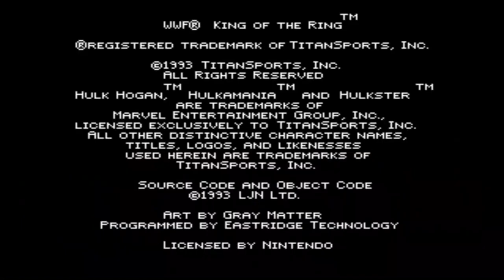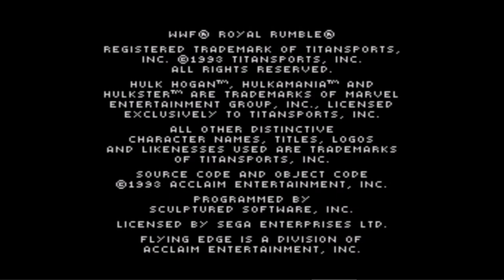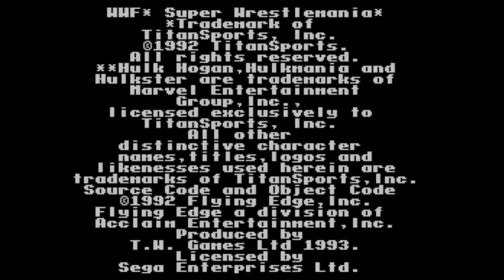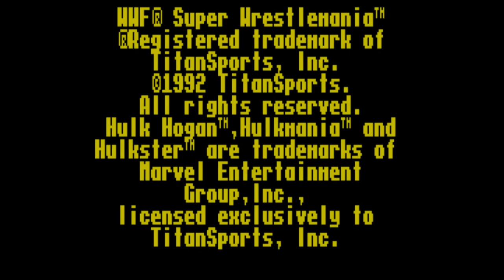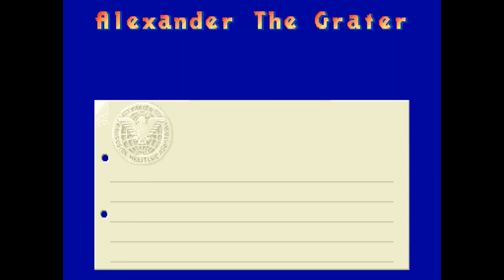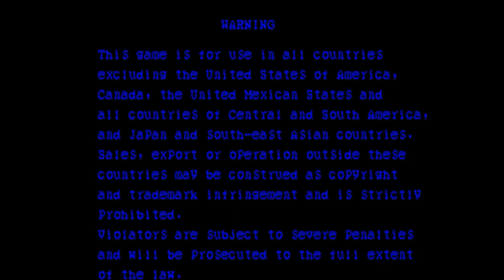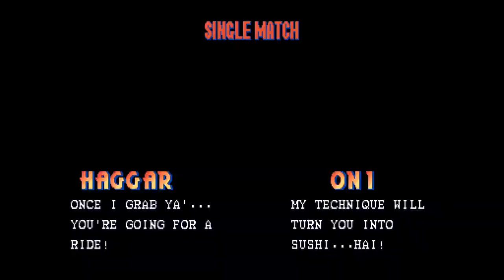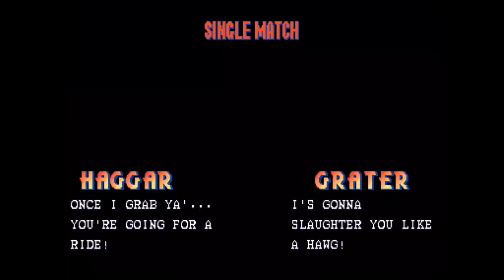1993 WWF VIDEO GAMES, Part 1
I am going to continue with WWF VIDEO GAMES series.

I was huge WWF fan in the late 80s and 90s (not so much today) and therefore I decided to go through old wrestling games :)

Let's continue with WWF games that were released in 1993. This year we had releases on various 16-bit and 8-bit home consoles such as Sega Genesis, Super Nintendo, Nintendo NES and Sega Master System, home computers like Amstrad CPC, ZX Spectrum and FM Towns, old good Nintendo Gameboy and Sega Game Gear. We also had some really great Arcade games. So let's get going!

In this episode I am going to show half of them!

Games featured in this episode:
- WWF King of the Ring (Nintendo NES)
- WWF King of the Ring (Nintendo Game Boy)
- WWF Royal Rumble (Sega Genesis)
- WWF Royal Rumble (Super Nintendo)
- WWF Wrestlemania: Steel Cage Challenge (Sega Master System)
- WWF Wrestlemania: Steel Cage Challenge (Sega Game Gear)

And non WWF licenced:
- Saturday Night Slam Masters (Arcade)
- Saturday Night Slam Masters (FM Towns)
- Muscle Bomber Duo: Ultimate Team Battle (Arcade)
- Wrestling Superstars (Amstrad CPC)
- Wrestling Superstars (ZX Spectrum)

In the next episode, I am going to continue with wrestling games that were also released in 1993, but non of them were licensed by WWF.